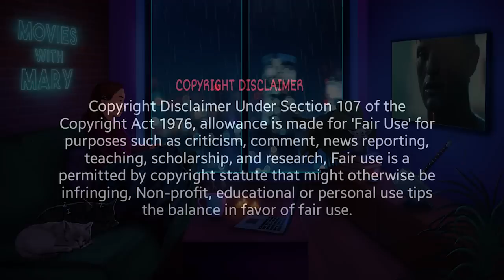BLADE RUNNER (1982) | MOVIE REACTION | FIRST TIME WATCHING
Baby registry

Alex
Alonso T
ChrisD
Daddy Dogg Abbott
Eddie L.
Elzar
Gary W.
Grendel
Jack the Narrator
Jake M.
Jasperr
Jeremy S.
Justin H.
KnightHarbinger
Kogs
KremitLeFroge
Lorni23
luke is the blacksheep dot com
Mark D
Mikeebee
Noby
Robert
Rustin Cohle
Scott M.
SmileyMark88
The_Bagel_king
Tyler F